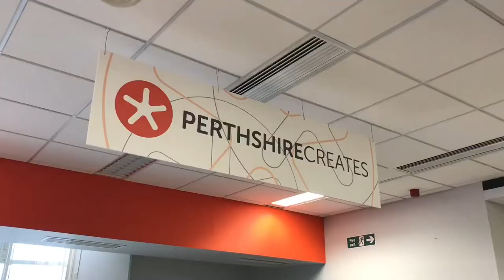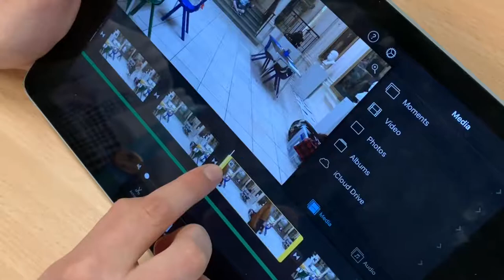Movie Makers – Mobile Filmmaking Summer Camp, Perth 2019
Perth Summer Tech Camp, August 2019

Movie Makers was a three day summer school for 8 - 16 years olds

11 Young people took part, We spent two and a half days learning about making films on mobile devices – we used iPads with Filmic Pro for filming, iMovie for editing and iMotion for time-lapse and animation. The final half day was spent presenting our films to our families. The winners were awarded a Moscar (mini Oscar)!

We did our training at AK Bell Library and then made our films on location at Perth Museum and Art Gallery. Dr Nicky Small told us all about the Jacobites and gave us a tour of the "Jacobite Clans" exhibition. This gave us plenty to go on for crafting our stories.

Jon Gill ran the workshop for Perthshire Creates.

He could run one for you.